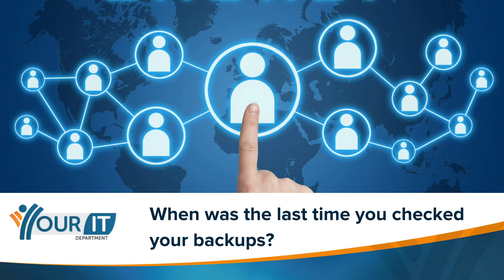Check Your Backups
Just having backups is no good if you don't regularly check them and make sure you can get at them when they are needed.